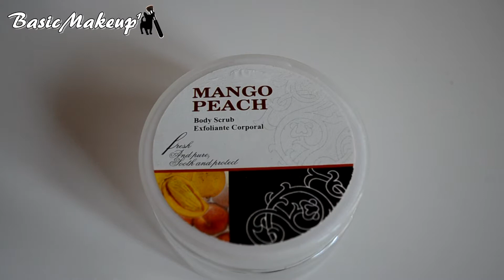Productos Terminados Vol 8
-- ¿Qué cámara utilizo?: Nikon D5100
-- ¿Qué programa utilizo para editar?: Sony Vegas Pro 12.0

Las opiniones expresadas en los video son siempre las mías propias. Puede que alguna vez enseñe productos  en los videos que me han llegado de forma gratuita, los cuales mencionaré de que “casa/compañía/sorteo” me han llegado y que son gratis pero esto no implica que la opinión que os transmito no sea la mía.

La música que aparece en el video es de:
Youtube: CREATOR STUDIO - CREAR - Biblioteca de audio

Si has leído todooo hasta aquí, ¡déjame un comentario diciendo "Flores de colores"! jeje